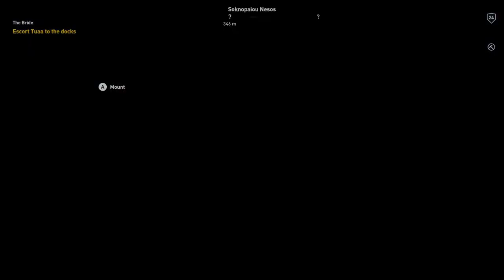Assassin's Creed Origins - Wandering in Ancient Egypt | Feeding Faiyum | The Lizard's Mask - Part 1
Welcome back to another video of us playing Assassin's Creed Origins.
Missions:
1. Feeding Faiyum
2. The Bride
3. The Lizard's Mask